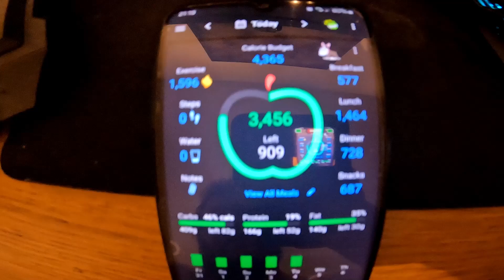Update June 4.